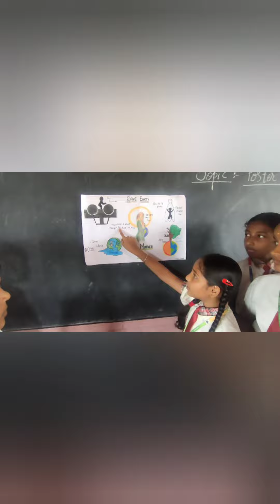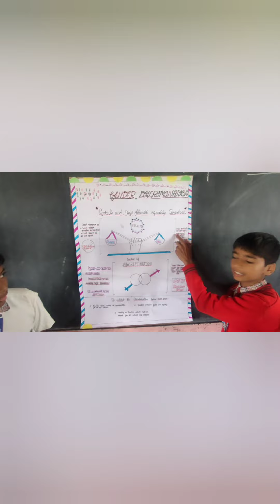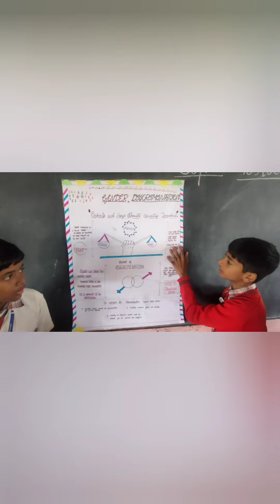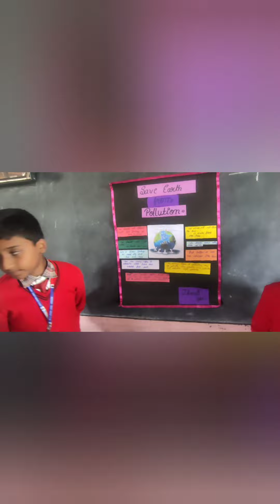poster making by grade 6 about save Earth 🌎